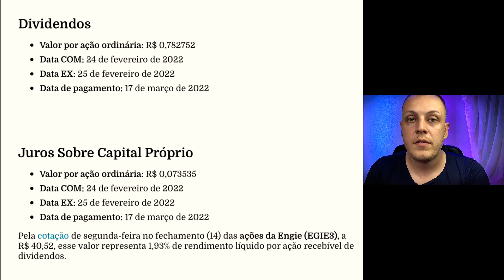Egie3 vai pagar DIVIDENDOS E JCP - Veja como receber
DESCUBRA COMO DESTRUIR AS SENSAÇÕES DESGASTANTES CAUSADAS PELA ANSIEDADE Link abaixo!
A Engie (EGIE3) anunciou nesta segunda-feira (14), através de aviso aos acionistas, que pagará R$ 698,6 milhões em proventos na forma de dividendos e juros sobre capital próprio para quem tiver ações da empresa no dia 24 de fevereiro.

O montante será dividido entre R$ 60 milhões para pagamento de juros sobre capital próprio e R$ 638,6 milhões para pagamento de dividendos.

Segundo o comunicado, o pagamento dos proventos será realizado no dia 17 de março de 2022.

Dividendos
Valor por ação ordinária: R$ 0,782752
Data COM: 24 de fevereiro de 2022
Data EX: 25 de fevereiro de 2022
Data de pagamento: 17 de março de 2022

Juros Sobre Capital Próprio
Valor por ação ordinária: R$ 0,073535
Pela cotação de segunda-feira no fechamento (14) das ações da Engie (EGIE3), a R$ 40,52, esse valor representa 1,93% de rendimento líquido por ação recebível de dividendos.